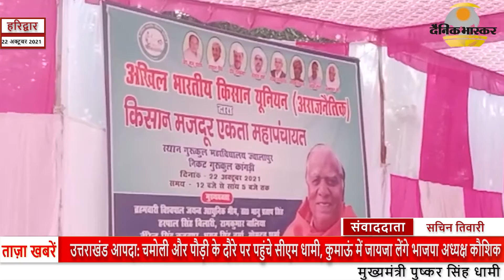हरिद्वार : किसानों के हित के लिए है फिलहाल सरकार से हम कोई टकराव नहीं चाहते - विश्वपाल दुष्यंत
सचिन तिवारी हरिद्वार

स्लग किसानों का सरकार से निवेदन

एंकर :-अखिल भारतीय किसान यूनियन अराजनैतिक व किसान मजदूर एकता महापंचायत के संयुक्त तत्वाधान में हरिद्वार के गुरुकुल में एक कार्यक्रम का आयोजन किया गया जिसमें विश्वपाल दुष्यंत आधुनिक भीम ने बताया कि किसानों का यह कार्यक्रम किसानों के हित के लिए है फिलहाल सरकार से हम कोई टकराव नहीं चाहते हम बस यही चाहते हैं कि सरकार किसानों के हित में फैसले लें और किसानों के बच्चों को उनका हक समय पर मिलता रहे इसके साथ ही कार्यक्रम में हरियाणा उत्तर प्रदेश और उत्तराखंड से भारी संख्या में किसान पहुंचे इसके साथ ही किसानों ने हाल ही उत्तराखंड के नैनीताल में आई आपदा के दौरान अपनी जान गवाने वाले लोगों के लिए 2 मिनट का मौन रख उनको  श्रधांजलि भी दी